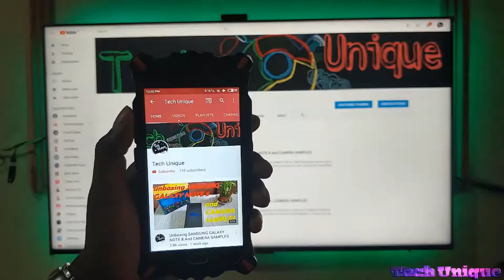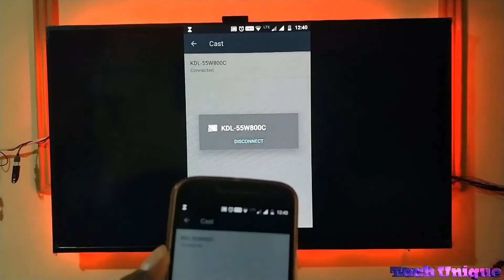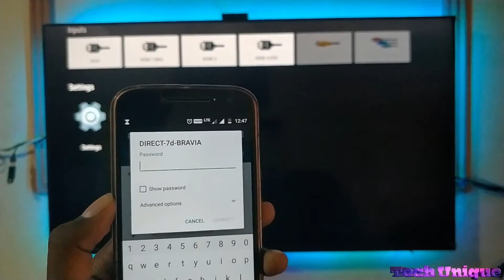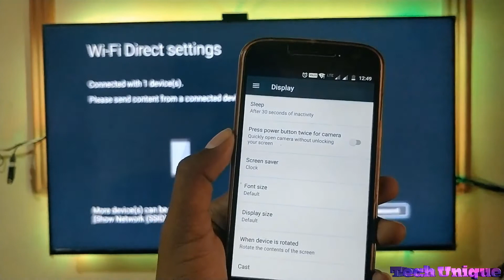HOW TO DO SCREENCAST WITH ANDROID TV | SONY ANDROID TV | SIMPLE STEPS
HEY FRIENDS TODAY I WILL SHOW YOU HOW TO SCREENCAST WITH ANDROID TV IN 2 DIFFERENT EASY METHOD. SO PLEASE WATCH THIS VIDEO TILL END..!!!

WITH THIS TUTORIAL U CAN DO SCREENCAST WITH ANY ANDROID PHONE WHICH HAVE CAST OPTION..!

PHONE USED:- MOTOG4PLUS
TV:- SONY BRAVIA W800C 55INCH!